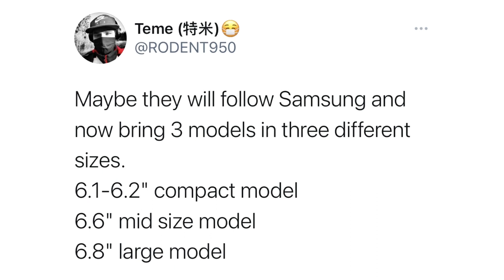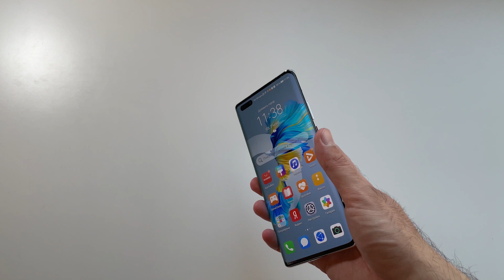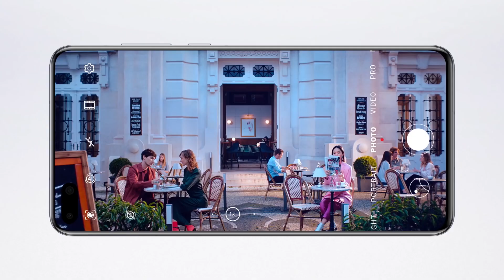Вся инфа о будущем HUAWEI P50 за три минуты!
Очень скоро выйдет новый флагман первой половины 2021 года - Huawei P50 и его версиях Huawei P50+ и Huawei P50 Pro! Что известно об этих смартфонах прямо сейчас? Давайте же поговорим о них!